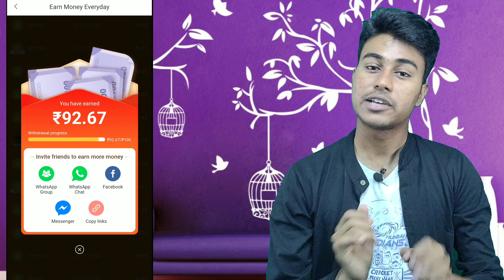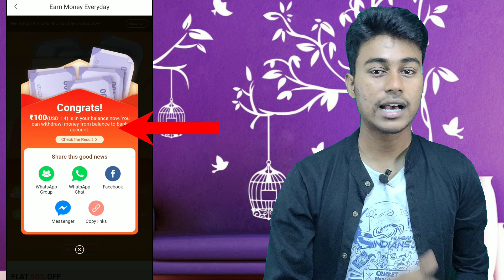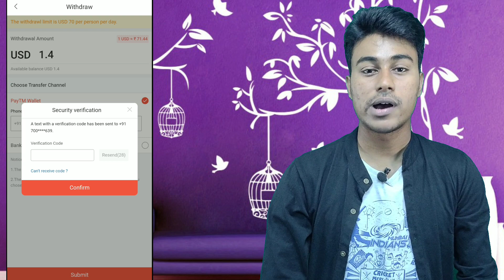🔥 Club Factory ₹100 Earn Money Every day | Club Factory Loot Offer For All User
How to earn free Paytm cash from Club Factory

1.

2.

Latest Offer update join our Telegram @RechargeFunda